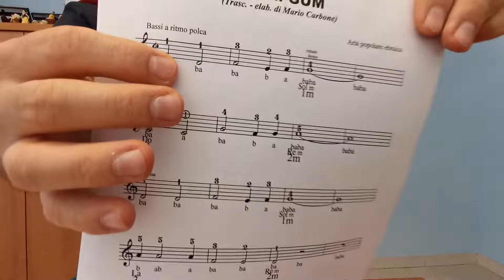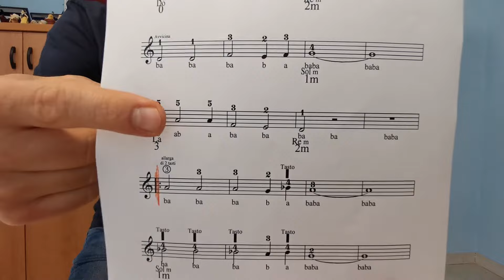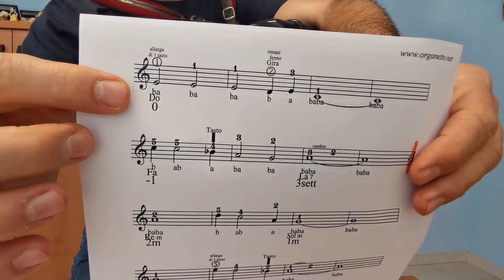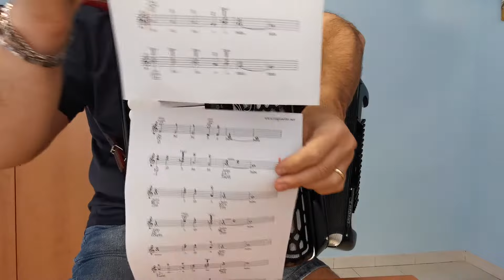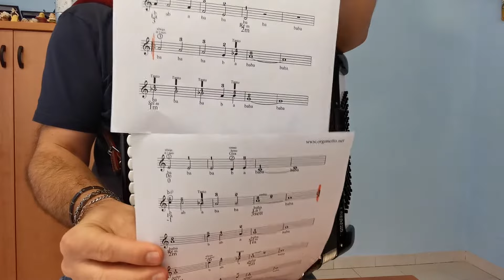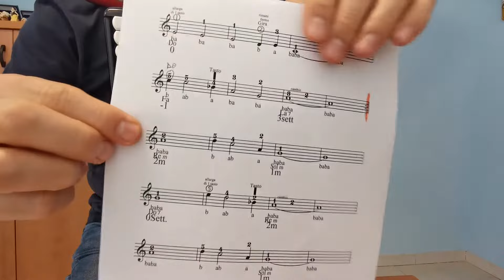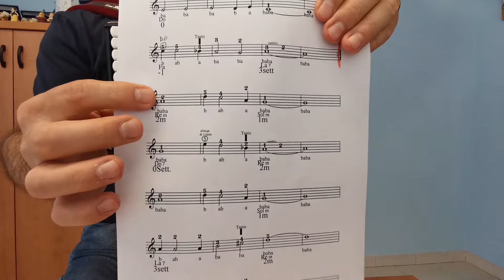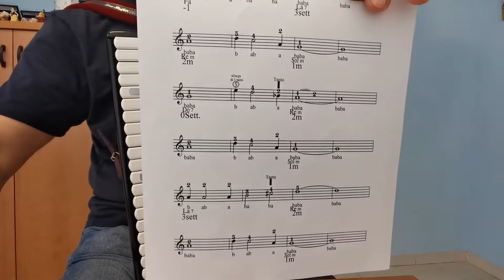Lezione - GAM GAM - Fisarmonica Superfacile